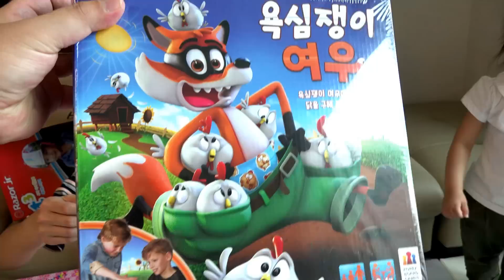살면서 한번쯤 받아보고 싶은 엄청많은 선물!! 서은이의 선물 개봉기 택배 서프라이즈 킥보드 핑크 카트 보물찾기 킥보드 투지스 비눗방울 콩순이 Surprise presents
더 많은 이야기가 궁금하시면 아래 주소를 클릭해주세요.
♥뽀로로, 타요 키즈카페 Pororo, Tayo Kids cafe Play List
♥뽀로로 콩순이 타요 장난감 감각놀이 Pororo, Slim Tayo Toys Play List
♥서은이 먹방, 댄스 일상이야기 Seoeun Eating, Dance Story Play List
♥서프라이즈 에그, 깜짝선물, 킨더조이 Surprise Egg, Kinderjoy
♥ 병원놀이, 소꿉놀이, 역활극 Hospital Play, Playing house, Role Play

서은이 많이 이뻐해줘서 감사합니다.